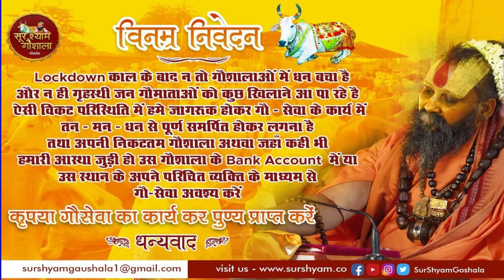राधारानी के प्रेमियों के लिए महाराज जी के द्वारा बहुत ही आनंदमयी भजन !!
A Beautiful Bhajan of Sri Radharani By Shri Maharaj Ji